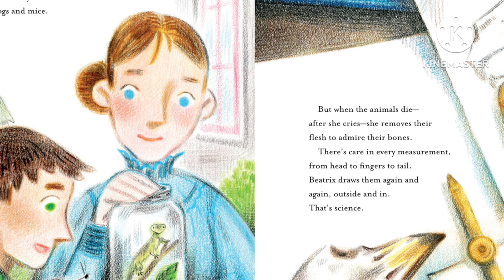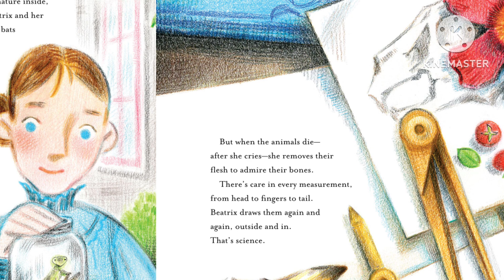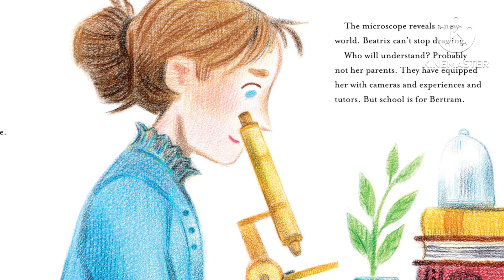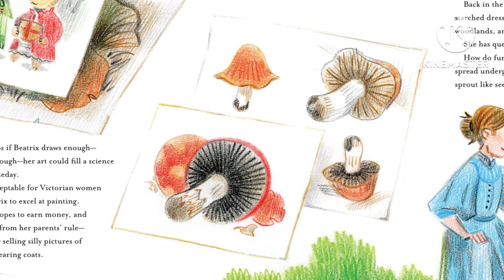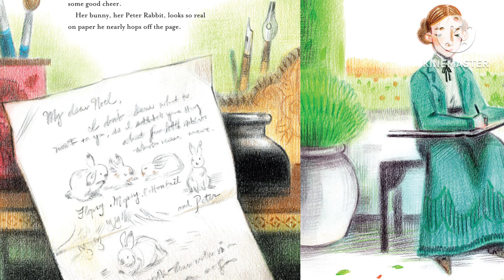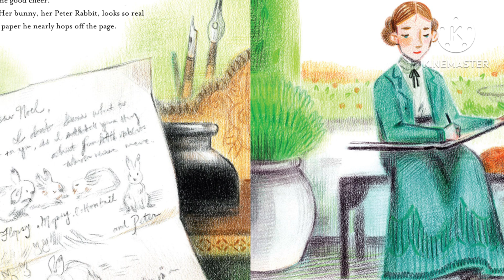BEATRIX POTTER, SCIENTIST | By Lindsay H. Metcalf | Children's Read-Aloud STEM Book